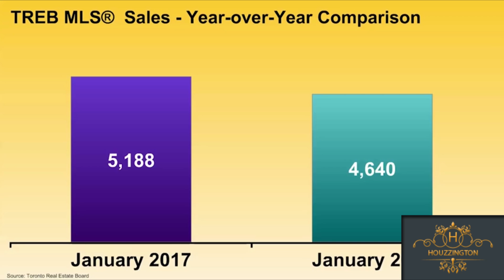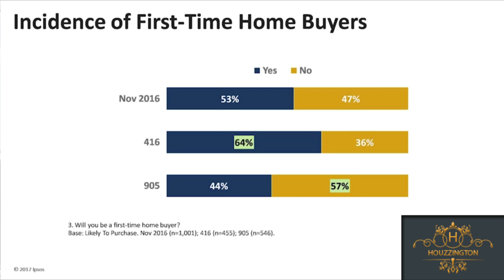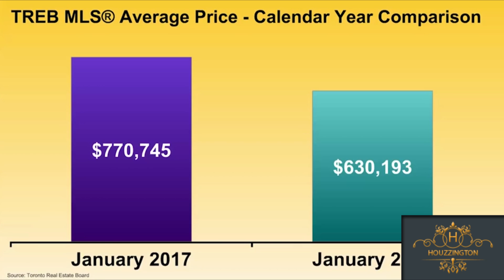Market Watch | January 2017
Jason Mercer - Director, Market Analysis, discusses the Market Watch Report for January 2017.